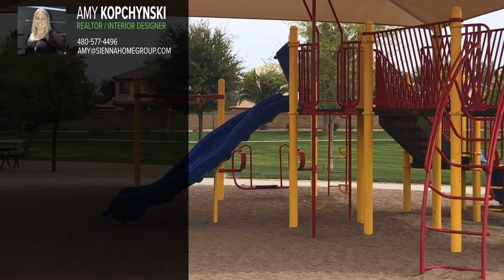Maricopa Meadows Community in Maricopa, AZ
Maricopa Meadows is an absolutely beautiful and amazing community here in Maricopa.  It is home to Maricopa High School, Maricopa Wells Middle School, and Maricopa Elementary.  The community has GORGEOUS waterfalls that dump into a lake that is great for taking family photos of or sitting by just to listen to the soothing sound of the falls.  Around the falls is a huge park and playground for the community to use.  It is a public park for all of Maricopa to use and it is beautifully maintained all year round.

As you may have guessed this neighborhood is perfect for families, I mean it houses each level of schooling all in one large community.  Along with the park and schools, Maricopa Meadows has a 27 hole disc golf course, basketball courts, picnic areas, pickleball and hosts movies in the parks on a huge inflatable projector screen.  Being over the overpass Maricopa Meadows is very close to Copper Sky Park and the Casino/movie theater at Ak-chin.
Not only is this community absolutely stunning with the falls but it is very family-friendly and community-oriented.  The high school has a performing arts center, that allows for a business to use when needed, for example, DSPA my daughters' dance school performs their end of the season recital there.  Maricopa Meadows is absolutely perfect for all families and a huge part of Maricopa, AZ.

Price Range $189K - $379K
Average Price $260K
Average Days on Market  29
Sold in last 30 days  7